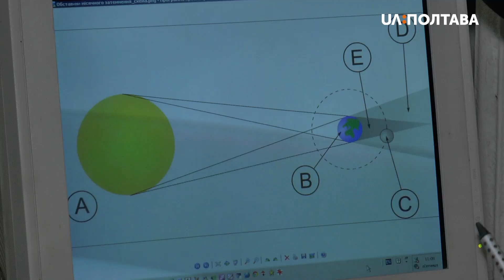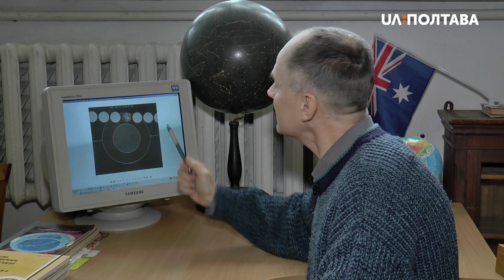Місячне затемнення 2020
Сьогодні вночі полтавці зможуть спостерігати за місячним затемненням. Воно часткове. Місяць увійде в тінь Землі на 95%, розповів астроном Полтавської обсерваторії Микола Тищук.  Розпочнеться затемнення, каже, о 19:07 (за київським часом) і триватиме протягом чотирьох годин